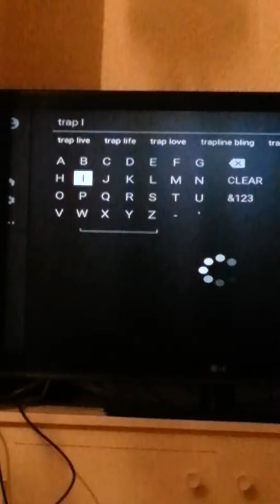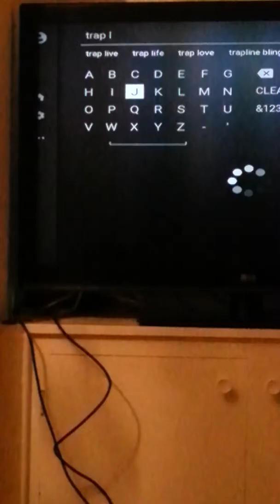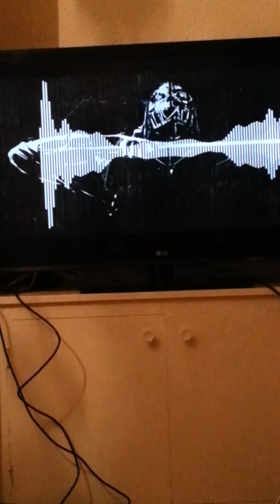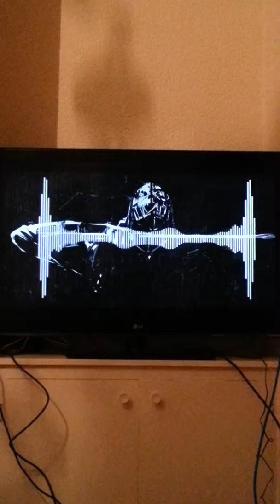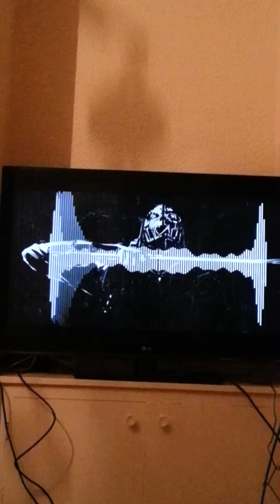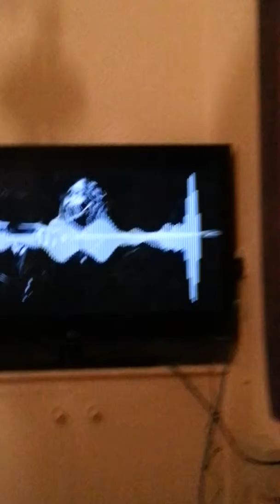My favourite song showing you